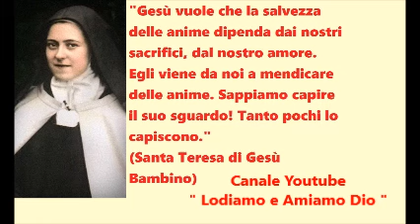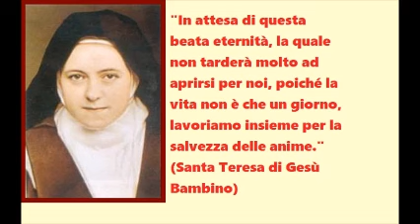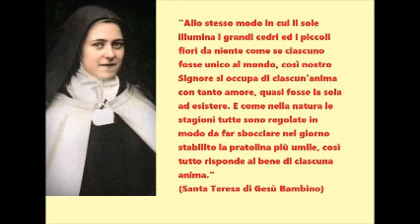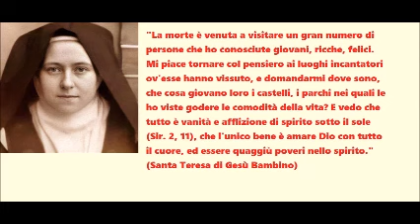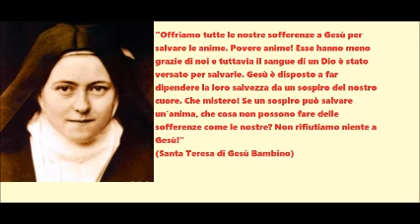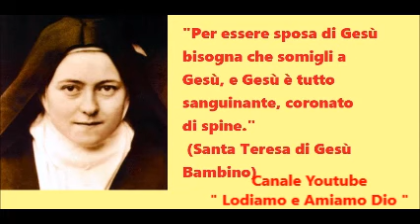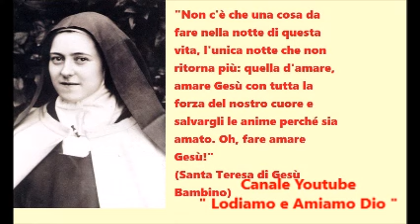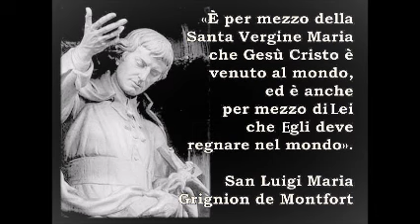Il Segreto di Santa Teresa di Lisieux e di Molti Santi Carmelitani